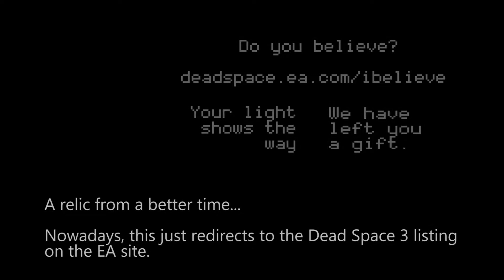Let's Play Dead Space || 8 - Search and Rescue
Flamethrower --- Dividers --- The Slug